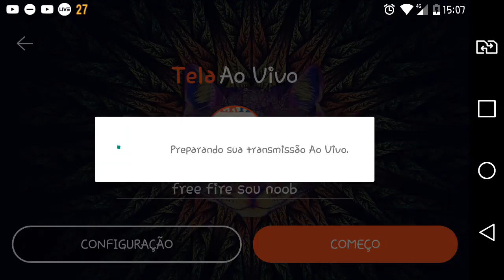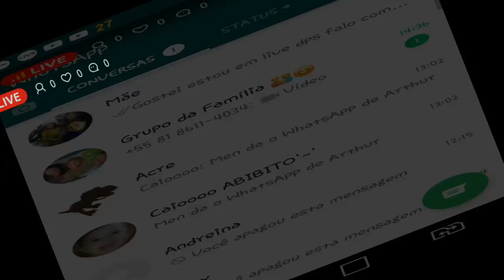free fire sou noob